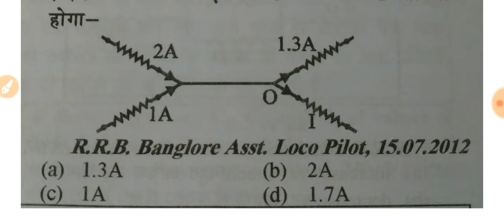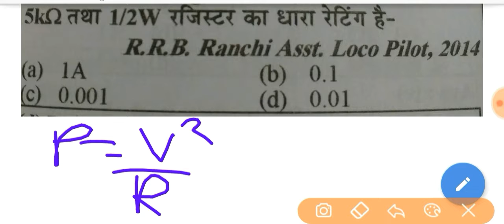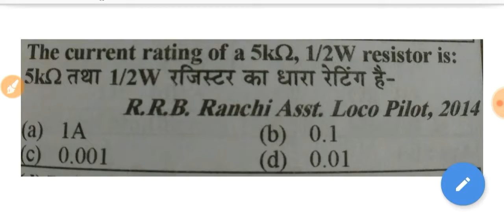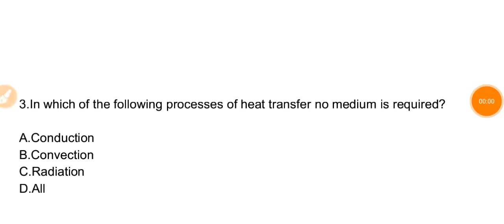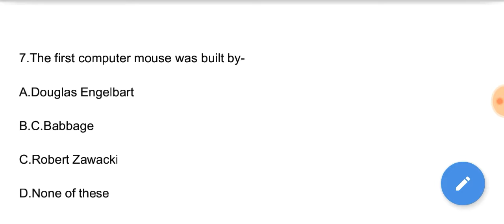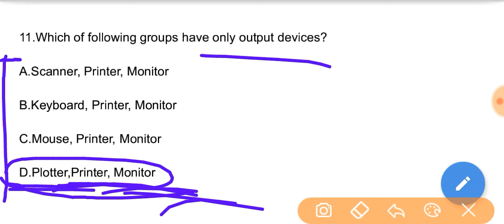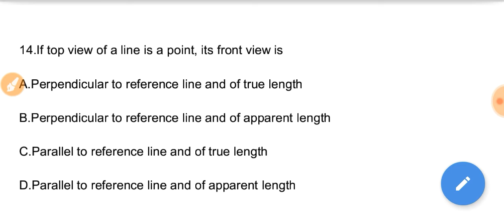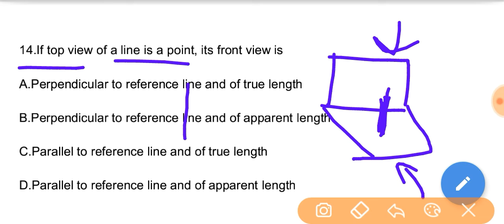Basic science and Engineering questions for 2nd Stage RRB ALP/TECHNICIAN exam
Basic science and Engineering questions for 2nd Stage RRB ALP/TECHNICIAN exam,basic science questions, cbt2 basic science questions, locopilot basic science and Engineering drawing questions,basic science mcq